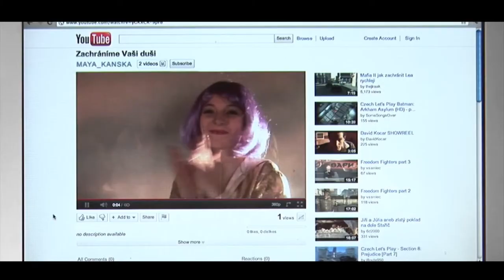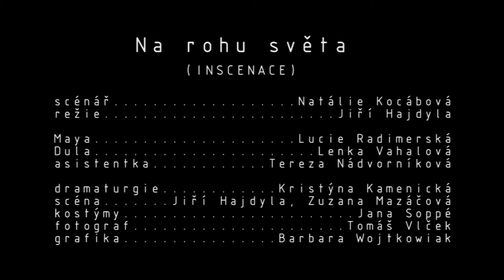Na rohu světa - Trailer Divadla Puls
Horečnatý sen nebo realita? Utěk nebo dekadentní přímočarost. Jak přijmout realitu, sebe sama a nemuset při tom sklonit hlavu? Pět minut nebo celý život? -- Hlavní hrdinka hry se jmenuje Maya. Její svět do sebe tak trochu nezapadá a to může být dost velký průser... a nebo taky ne... kde končí hranice osobní svobody? Je strach normální? Napasovat se do společenských vzorců, či si vytvořit vlastní? Nebo se na to úplně vybodnout? Je to prekérní situace. A nebo děsná nuda...

Režie: Jiří Hajdyla
Hrají: Lucie Radimerská, Lenka Vahalová, Tereza Nádvorníková/Denisa Nesvačilová